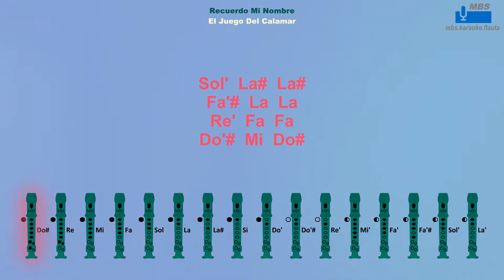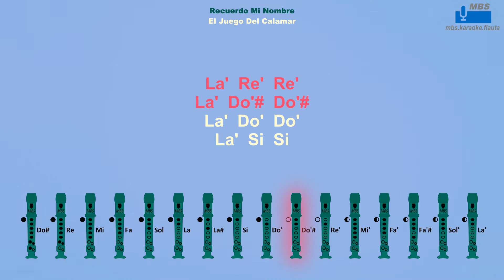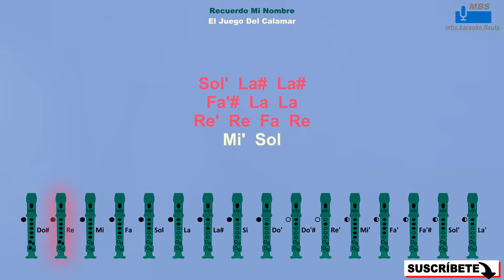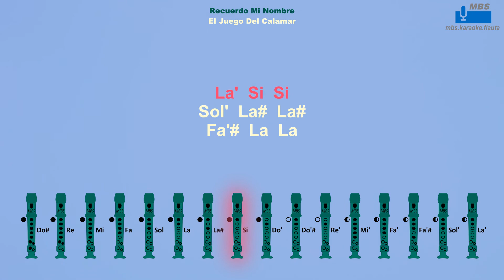Recuerdo Mi Nombre, El Juego Del Calamar Flauta Dulce Cover By MBS Con Notas \ I Remember My Name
I Remember My Name, Squid Game